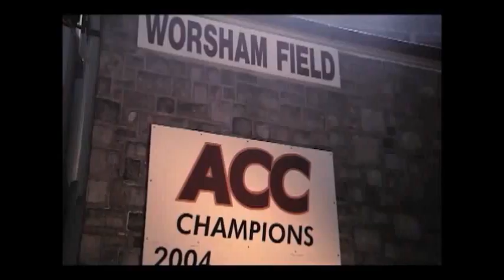2011 ACC Football Championship Promo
The Atlantic Champion Clemson Tigers meet the Coastal Champion Virginia Tech Hokies in the 7th ACC Football Championship Game.  Go Tigers!!!